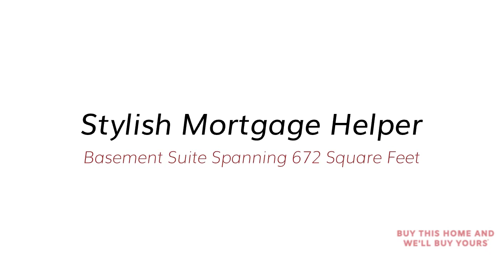Must-See Upgraded House With Basement Suite In Calgary AB - 123 Kincora Glen Green NW For Sale!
House For Sale 123 Kincora Glen Green NW Calgary AB

WHAT AN EXTRAORDINARY PROPERTY! Step into a Lifestyle Upgrade with this meticulously maintained original owner home. With almost 1900 square feet above grade and a 672 square foot basement suite (illegal), this property is filled with upgrades from its construction and recent enhancements. The BRAND NEW SMART HOME mechanical system worth $30K+ ensures unparalleled comfort with a heat pump, AC, furnace, and tankless hot water heater. But that's just the beginning! Enjoy a seamless flow of spacious rooms adorned with stunning hardwood floors and natural light. The open-concept design effortlessly guides you from the well-equipped kitchen to the inviting living and dining areas, perfect for intimate gatherings or lavish entertaining. Upstairs, discover endless possibilities with a MASSIVE bonus room and spacious kids' bedrooms. The primary bedroom offers grandeur and luxury with a lavish ensuite featuring double vanities, a soaker tub, and a separate shower. And don't forget the MORTGAGE HELPER! A chic 1 bedroom plus den illegal basement suite with separate backyard entrance awaits, providing flexibility and potential rental income. Nestled in the picturesque community of Kincora, with schools, shopping, and amenities just moments away, this dream home offers everything your family needs. Schedule your showing today and make it yours!

WE ACCEPT BITCOIN. Use Bitcoin to buy this Calgary House.

Learn What You Could Sell For in Today's Market.

What's Your Calgary Home Worth? This brand new calculator will tell you what your Calgary house is worth INSTANTLY!

Sell Your Calgary Home Guaranteed* | Commissions as Low as Zero Dollars | Denis Hrstic 🤩

📲 We have so many people contacting us who are moving to / moving in Calgary, Alberta and we ABSOLUTELY love it! Honestly, if you are moving to or relocating here in Calgary or Alberta, we can make that transition so much easier on you!!

What's Your Calgary Home Worth?

Check this out bro !
Houses For Sale In Calgary.
Calgary Real Estate.
MLS Calgary.
Calgary Homes For Sale.
Remax Calgary.
Calgary Houses.
Calgary Homes.
Calgary Housing Market.
MLS Listings Calgary.
Houses For Sale In Calgary NW.
Calgary NW Homes For Sale.
Calgary Homes For Sale NW.
ML Calgary NW.
Calgary NW Homes.
NW Calgary Real Estate.
Kincora Homes For Sale Calgary.
Kincora Calgary Real Estate.
Houses For Sale In Kincora.